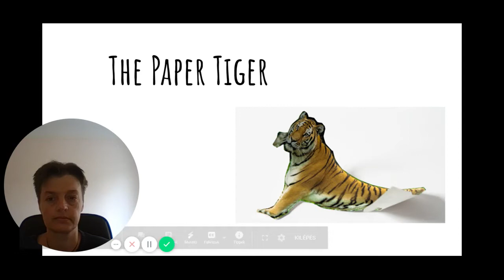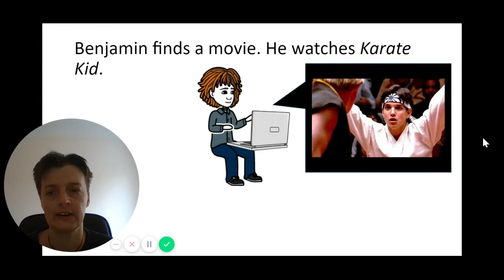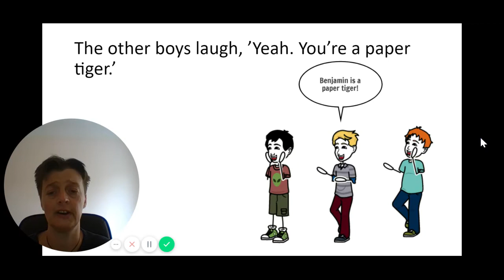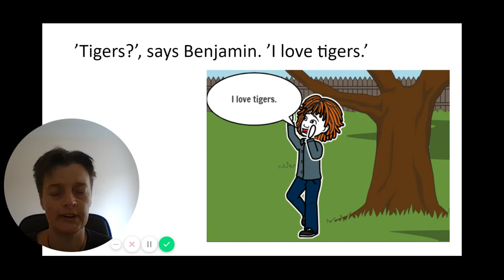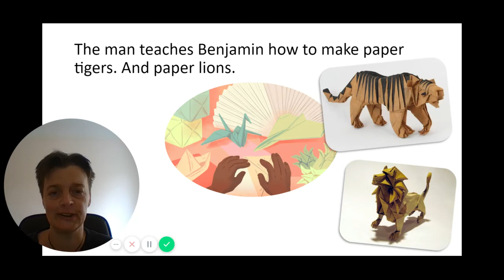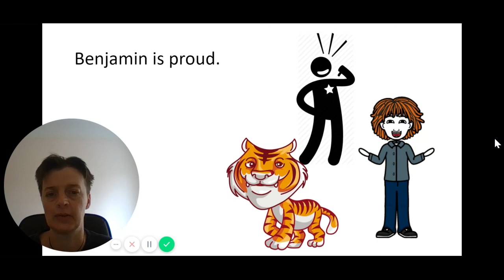The Paper Tiger